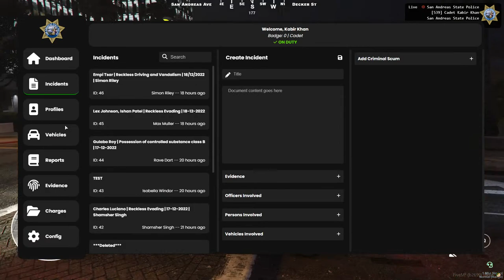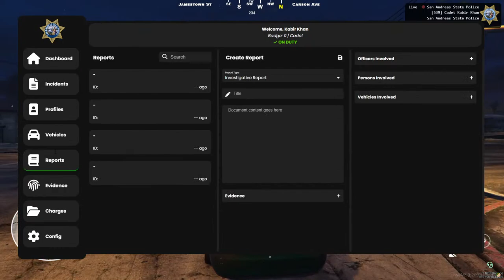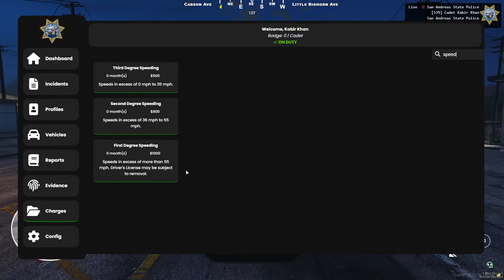VCB kabir khan EXAM |khalid professor khan later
LETS BEGIN NOW GUYS...
I am indian chora lets play the velo full boom baam Cho₹a
PC-Spects

CPU: AMD RYZEN 7 3700X
GPU: AORUS Elite Edition RTX 3060 12GB
RAM: 16GB corsair 3600MHz
Mobo: gigabyte B450M pro
Power Supply : Deepcool 650W 80+ Gold.
SSD 1: Samsung SSD 970 EVO PLUS NVME M.2 512GB
HDD: Segate skyhawk 2TB
Casing : its complicated design on zebian case.
Headphone : New RepublicGaming Wired Headset (Black)
Keyboard : ANT esports 10key less MECHANICAL GAMING keyboard
mouse : in route
ignore tags
rust
rust roleplay
rust rp
rust gods
rust pro
rust player
rust on roleplay
roleplay rust
rust funny
rust highlights
rust moments
rust moment
gta clips
nopixel clips
koil nopixel
nopixel music
gta roleplay
gta rp
NoPixel
GTA NoPixel Moments
1001 OF Clips
GTA NP
Gamer Clipz
NoPixelRP
ContentMailMan
+1 RP
Vulture Highlights
RatedEpicz
RP Central
gta
Roleplay
chang gang
nopixel 3.0
fuslie
No Pixel
india
gta5
Best Ankle Breaking Moments in NoPixel
cops nopixel
nopixel rp
nopixel highlights
nopixel drama
nopixel best moments
x nopixel
gtawiseguy nopixel
nopixel dev
nopixel gne
nopixel gta rp server
cg nopixel
nopixel xqc
nopixel gta
nopixel 2.0
gta nopixel
gne nopixel
nopixel app